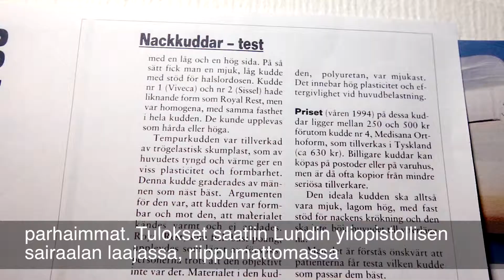Ortopedinen niskatyyny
Royal Rest ortopediset niskan tukityynyt & ergonomiset nukkumatyynyt – parantavat ja lievittävät
Ainutlaatuinen ruotsalainen tuote, jota manuaaliterapeutit ja spesialistit Euroopassa ja Pohjois-Amerikassa jo 20 vuoden ajan ovat suositelleet.

sjukgymnastRoyal Restin todistetusti hyvistä ominaisuuksista on ollut paljon hyötyä monien selkä- ja niskaongelmista kärsivien hoidossa ja ne ovat tarjonneet lievitystä ja hyvän unen tuhansille tyytyväisille käyttäjille jo 20 vuoden ajan.

Royal Rest on Ruotsin lääkeviraston lääkintätekniseksi tuotteeksi luokittelema sekä fysio- ja manuaaliterapeuttien suosittelema tuote, jolla on ainutlaatuinen kyky yhdistää samalla kertaa sekä tuenta että käyttömukavuus.

ortopedisk-nackstodskudde.jpg royal_rest_junior.jpg royal_rest_original.jpg
Royal Rest ainutlaatuiset ortopediset niskan tukityynyt on testattu ja valittu parhaaksi vaihtoehdoksi tieteellisessä tutkimuksessa, ja yhä useammat ammattimaiset manuaaliterapeutit (fysioterapeutit, naprapaatit, osteopaatit ja kiropraktikot) kertovat niiden käytön lieventäneen potilaiden vaivoja ja kohentaneen huomattavasti näiden terveydentilaa.